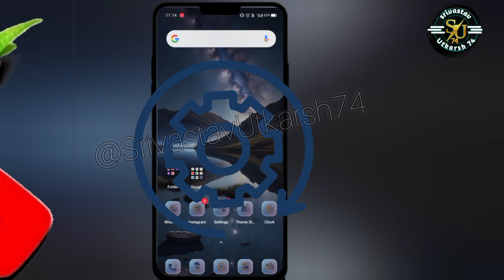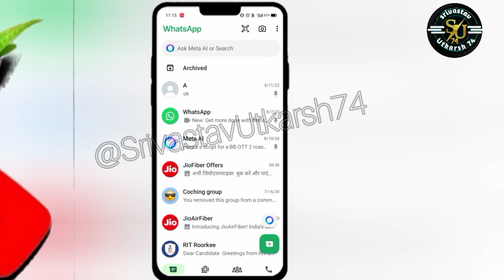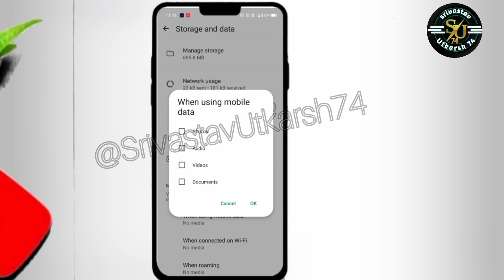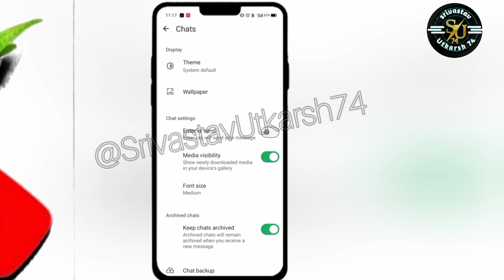Whatsapp की Photos Gallery में Save नही हो रही // Whatsapp Photos Not Save In Gallery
Your Quaries